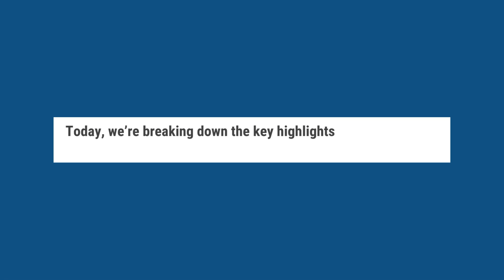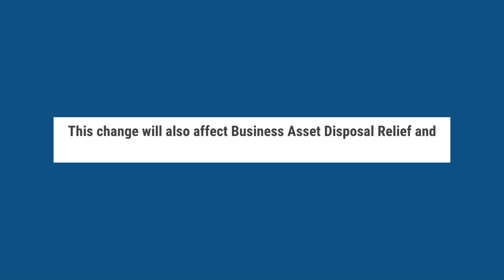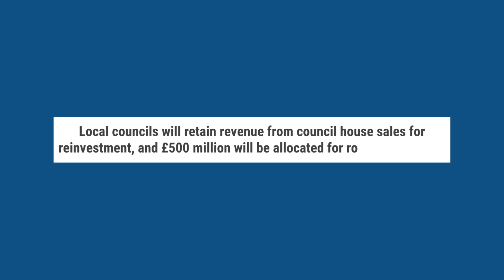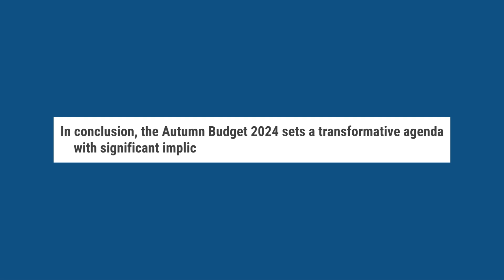UK Autumn Budget 2024 Breakdown | Key Changes for Businesses & Taxpayers Explained!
In today’s video, we’re diving into the key highlights of the UK Autumn Budget 2024, unveiled by Chancellor Rachel Reeves. This budget introduces crucial changes that will impact businesses, taxpayers, and the wider economy. From National Insurance increases and Capital Gains Tax adjustments to major reforms in Inheritance Tax and VAT on private schools, we’re covering everything you need to know.

We’ll discuss how employers will face a rise in National Insurance Contributions, but with good news around the Employment Allowance. We’ll also cover the changes in Capital Gains Tax rates, new inheritance tax inclusions, adjustments to income tax thresholds, the increased National Living Wage, and support for green initiatives.

Naseems Accountants is here to help you understand and prepare for the future.